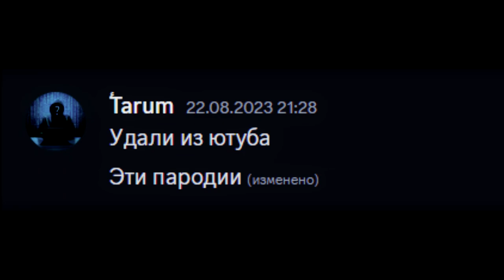ТАР - ДУН | ОБРАЩЕНИЕ К ТАРУМУ! | 2CELLOS - THUNDERSTRUCK ПАРОДИЯ